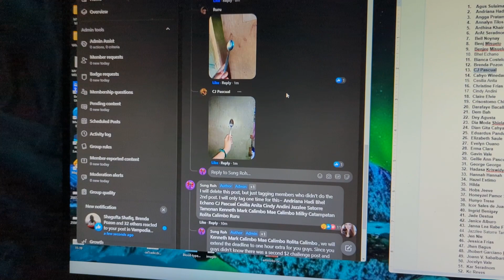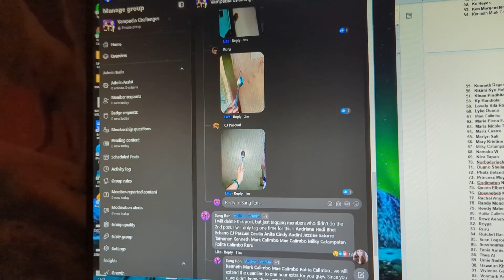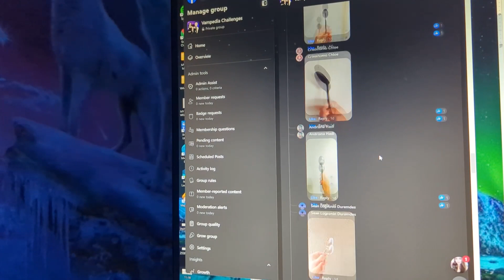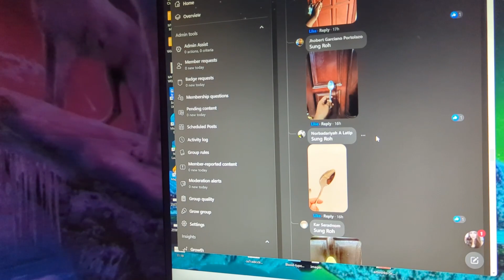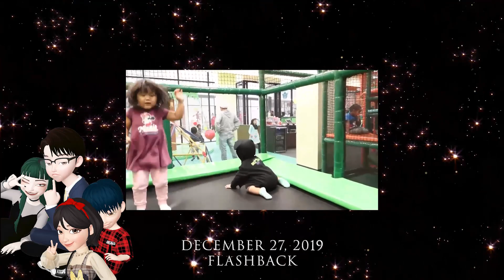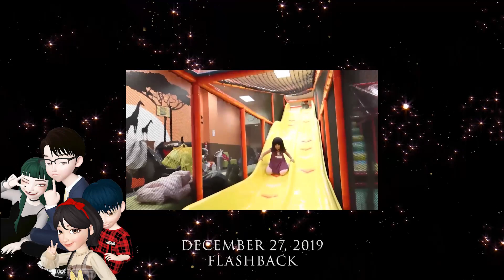12272021: Working on my group challenges | Vlog 2929